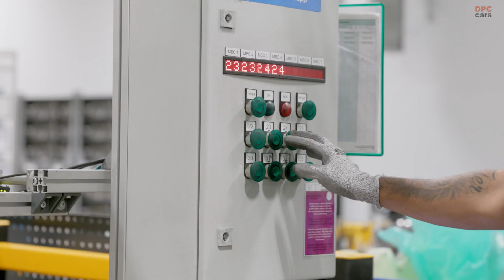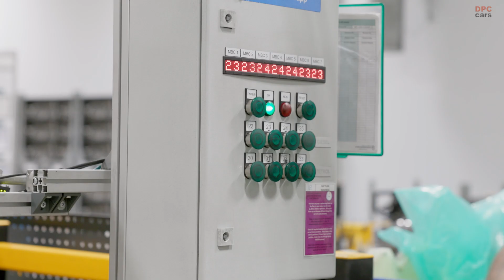Jaguar Land Rover’s Cyber Attack Shutdown — Electric Plant Reopens Today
Jaguar Land Rover has restarted its Wolverhampton powertrain plant after nearly six weeks of shutdown following a cyber attack. Watch as we break down how the factory pivoted, recovered, and what it means for JLR’s electric future.

In this video, you will learn why Jaguar Land Rover shut down its plants due to a cyber breach, how the Electric Propulsion Manufacturing Centre in Wolverhampton is being retooled, the challenges of resuming both engine and electric drive unit production, and what this means for JLR’s electrification timeline and future models. We also look at the company’s supply chain recovery, government support measures, and the role of workers in rebuilding trust between human oversight and digital systems.

This episode goes beyond headlines to show the people, technology, and resilience behind Jaguar Land Rover’s restart. Whether you follow automotive news, electric vehicles, or industrial cybersecurity, this story captures a pivotal moment in modern car manufacturing.